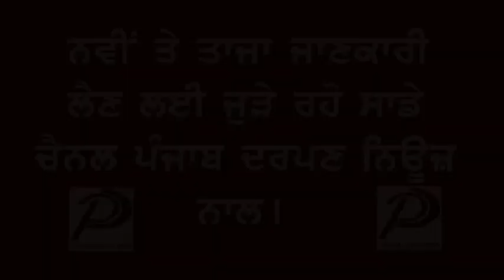Punjab Darpan News ਝੋਨੇ ਦੇ ਨਕਲੀ ਬੀਜਾਂ ਨੂੰ ਲੈ ਕੇ ਸ਼ਾਹਕੋਟ ਵਿਖੇ ਵਿਜੀਲੈਂਸ ਦੀ ਰੇਡ